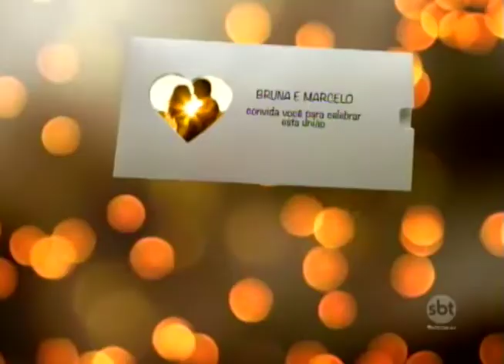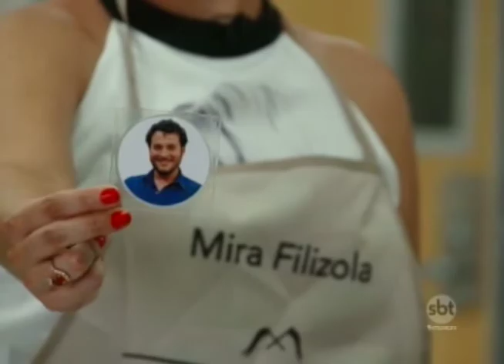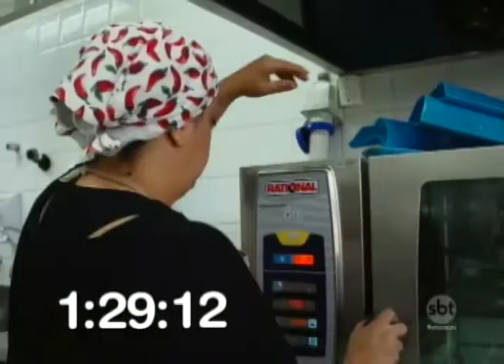SBT e Você 13/03/18 na íntegra